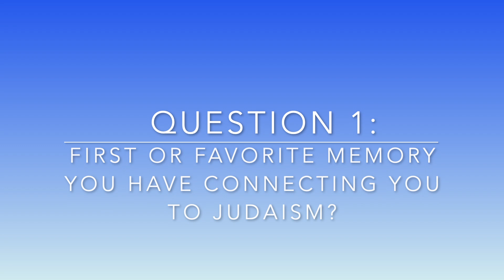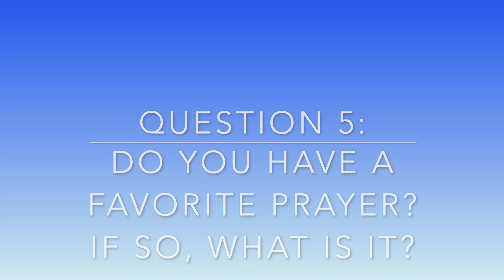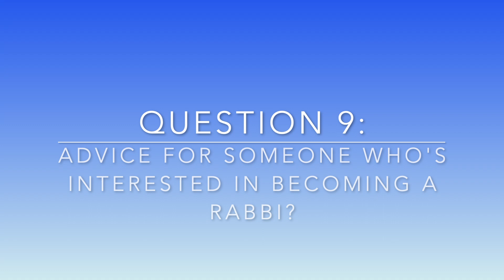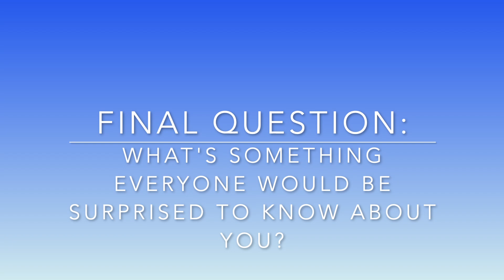Ask the Rabbi: Alicia Harris of Congregation Shir Tikvah (Troy, MI)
Get to know Rabbi Alicia Harris of Congregation Shir Tikvah in Troy, MI, as she answers our 10 questions!